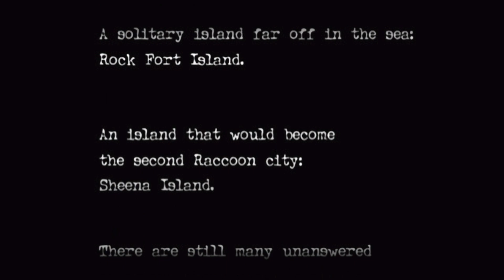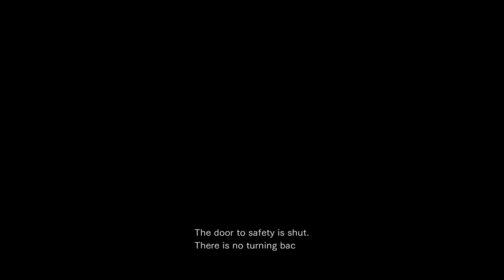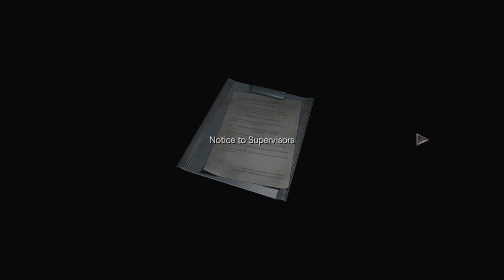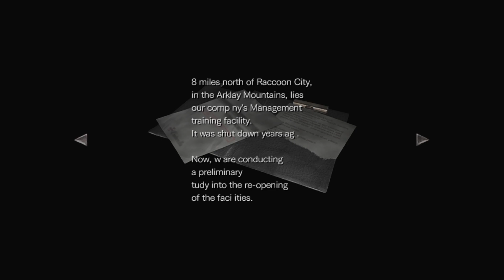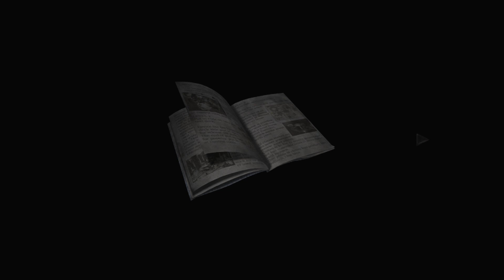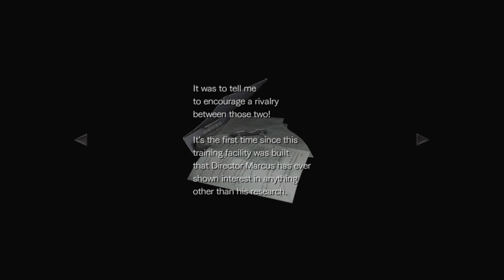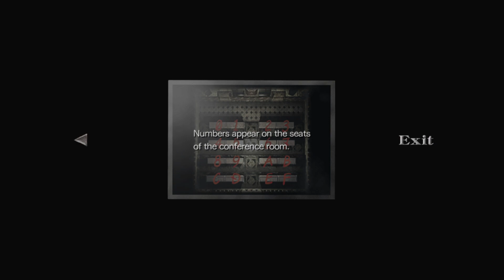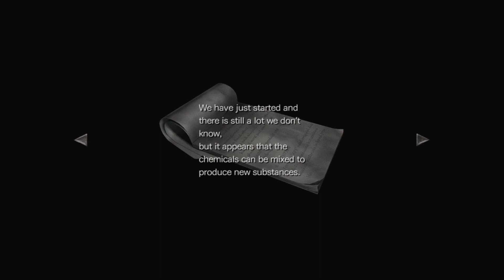Resident Evil Zer0 - Part 1